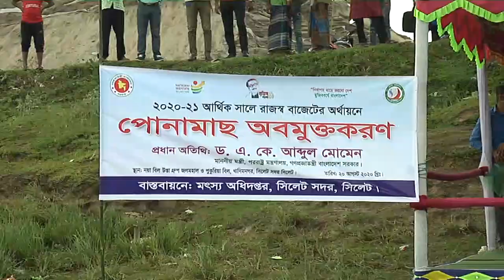শাহেদ, সাবরিনা ও মেজর সিনহা র ঘ'টনা নিয়ে যা বললেন পররাষ্ট্রমন্ত্রী ড. একে আব্দুল মোমেন | Sylhet News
sylhet_news bangla_news bdnews পররাষ্ট্রমন্ত্রী ড. একে আব্দুল মোমেন বলেছেন,  দেশে বিচার বহির্ভূত হত্যাকান্ড হোক সেটা আমরা চাই না। আমরা চাই বিচারের মাধ্যমে তার শাস্তি হোক। তবে মাঝে মধ্যে এক দুইটি দুর্ঘটনা ঘটে যায়। সরকার এ বিষয়ে সজাগ রয়েছে।

বৃহস্পতিবার (২০ আগস্ট) দুপুরে সিলেট সদর উপজেলার বাইশটিলা জলাশয়ে মৎস্য অবমুক্তকরণ শেষে সাংবাদিকদের প্রশ্নের জবাবে এসব কথা বলেন তিনি।

শাহেদ, সাবরিনার মতো অপরাধীদের কারণে দেশের ভাবমূর্তি ক্ষুন্ন হচ্ছে কি না এমন প্রশ্নের জবাবে তিনি বলেন, আমাদের দেশে যখনই অন্যায়-দুর্নীতি হয় তখনই সরকার সরকার শক্ত হাতে দমন করে। বিশ্বের বিভিন্ন দেশেও দুর্নীতি হয়। তবে সে দেশের সরকার ও আইনশৃঙ্খলাবাহিনী তা কঠোরভাবে দমন করেন।

অনুষ্ঠানে উপস্থিত ছিলেন সিলেট জেলা প্রশাসক কাজী এমদাদুল ইসলাম, মেট্রোপলিটন পুলিশের উপ-পুলিশ কমিশনার (উত্তর) শেখ আজবাহার আলী, সিলেট সদর উপজেলা পরিষদের নির্বাহী অফিসার কাজী মহুয়া মমতাজ, সিলেট সিটি  কাউন্সিলর এডভোকেট সালেহ আহমদ সেলিম, সদর উপজেলা আওয়ামী লীগের সাধারণ সম্পাদক চেয়ারম্যান নিজাম উদ্দিন, উপজেলা  মহিলা ভাই চেয়ারম্যান শামীমা আক্তার,  খাদিমপাড়া ইউনিয়ন পরিষদের চেয়ারম্যান অ্যাডভোকেট আফছর আহমদ, খাদিমনগর ইউনিয়ন পরিষদের চেয়ারম্যান দেলোয়ার হোসেন, মহানগর যুবলীগের আহবায়ক আলম খাঁন মুক্তি ও সদর উপজেলা যুবলীগ নেতা মো.ইকলাল আহমদ প্রমুখ।